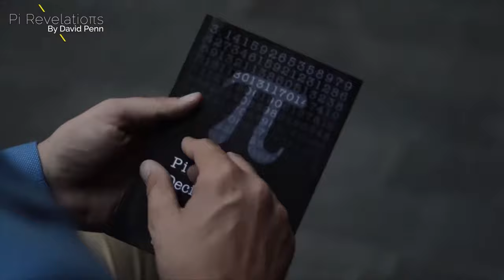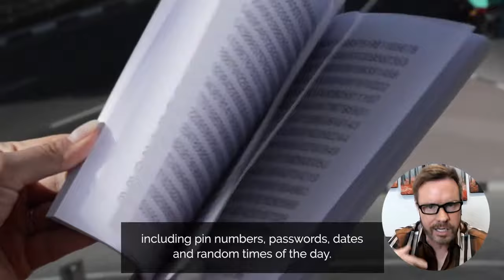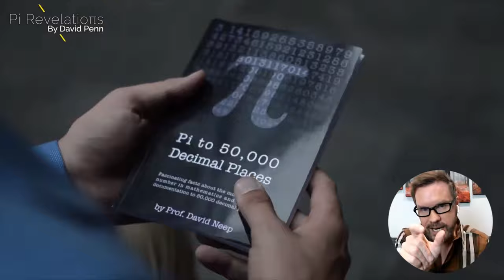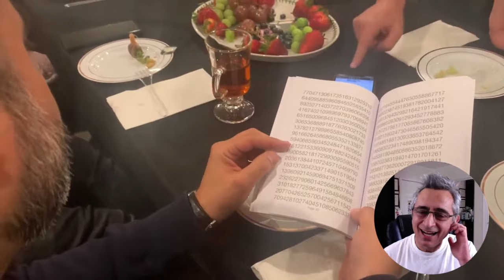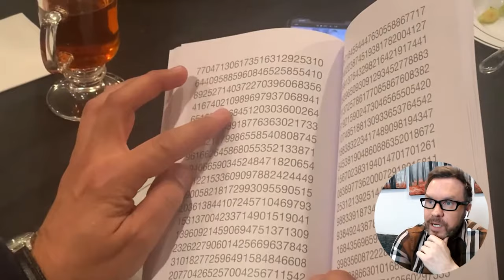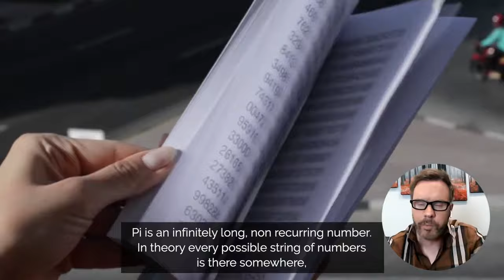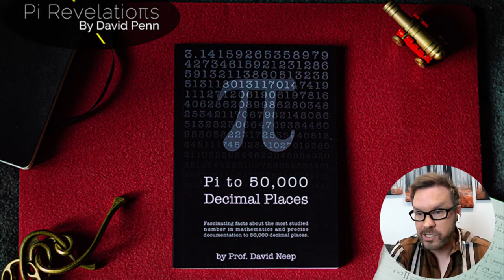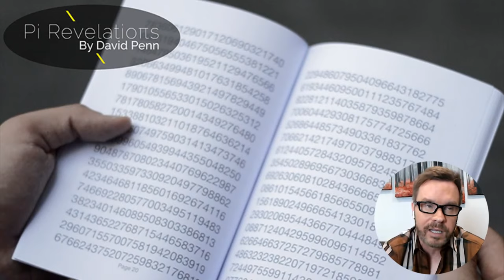PI REVELATIONS by David Penn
"This is a mind blowing system that makes you appear to have the abilities of 'Rain Man', and then some." -Peter Turner

Order PI REVELATIONS from your favorite magic shop

David Penn with the kind permission of Michael Murray reveals material that will enable you to create harmonious effects with your spectator's own phone and Pi Revelations with no apps required.

Perfect for solo performers, double acts, live performances, or on zoom.

Pi Revelations is sold with this book and a link to an indexing website allowing you to create unbelievable revelations without the need of memory work.